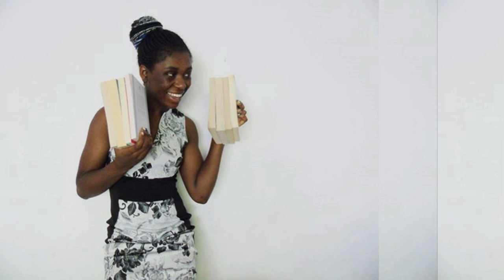Books by Black Authors Recommendations || 2024 [CC]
Some brilliant books by Black authors that absolutely deserve your time 😍

🖤 Other Black Book Recommendation Videos 🖤

📚 The Books 📚

The List by Yomi Adegoke
You Can Do Anything, Tyrone by Lenny Henry
Do You Dream of Terra-Two? by Temi Oh
King and the Dragonflies by Kacen Callender
Brit(ish) by Afua Hirsch
Content Warning Everything by Akwaeke Emezi
Long Walk to Freedom by Nelson Mandela
Promise Boys by Nick Brooks
You're Not Supposed to Die Tonight by Kalynn Bayron
Who Fears Death by Nnedi Okoragor
Only for the Holidays by Abiola Bello
The Best Me! by Marvyn Harrison & Rochelle Falconer
Before You Suffocate Your Own Fool Self by Diane Evans
Ghost by Jason Reynolds
Just Sayin' by Malorie Blackman
None of the Above by Travis Alabanza
Time Come by Linton Kewsi Johnson

⚡️Content Warnings ⚡️

The List: sexism, sexual assault, cheating, alocholism, suicidal thoughts, suicide, microaggressions
Do You Dream of Terra-Two?: aphobia, suicide, drowning, death, grief, depression, eating disorder, fighting, cancer
King and the Dragonflies: grief, racism, missing child, implied child abuse, being outed
Such A Fun Age: racism, police misconduct, internalised racism, exoticism, micro-aggressions
The Secret Lives of Church Ladies: cheating, grief, fatphobia, homophobia
Brit(ish): slavery, racism, mugging, police brutality, murder, anti-semitism, violence
Long Walk to Freedom: grief, circumcision, apartheid, racism, colonialism, imperialism, death of a child, imprisonment, police brutality, divorce
Promise Boys:
You're Not Supposed to Die Tonight: injury, dead animal, held at shotgun, body gore, murder
Who Fears Death: grief, rape, violence, disassociation, suicidal thoughts, genocide, female genital mutilation, mentions of incestuous rape, death, murder (by stoning and other), divorce, sexism
Only for the Holidays: car crash, break up
You Made A Fool of Death With Your Beauty: smoking & getting high, cheating, grief, car crash
Before You Suffocate Your Own Fool Self: sexual assault, racism, child abuse, abortion, PTSD, violence, car crash, grief, mentions of divorce and cheating not shown on page, vandalism
Ghost: mentions of alcoholism and violence, being triggered, stealing
Just Sayin': parental abandonment, parental separation, racism, sudden eviction, homelessness, sexual assault, exoticism, miscarriage, sickle cell anaemia, cyberbullying
None of the Above: transphobia, mentions of the pandemic, harassment, mentions of suicide
Time Come: racism, police brutality, false imprisonment, riots

The audiobook service I use is libro.fm because every audiobook you choose / purchase supports an independent bookshop! If you sign up for libro.fm here, I also get a free audiobook

Hi! I’m Olivia-Savannah. I studied English Literature and Creative Writing at university, and currently work in publishing. I’m based in London, the UK but I visit The Netherlands where some of my family live from time to time. I love reading, writing, travel, yoga and working out, cooking and baking. I enjoy reading all genres and age audiences. Nice to meet you x